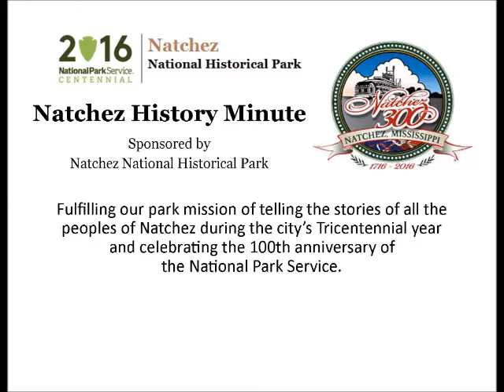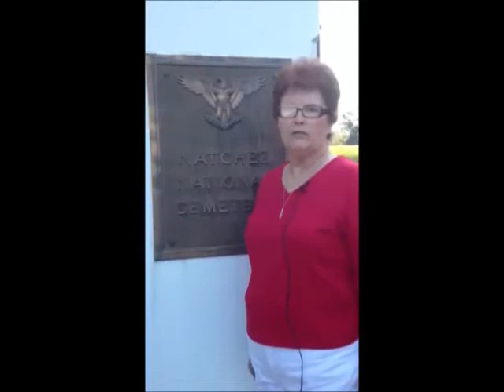Oct 30 In Permanent Dignity and Tranquility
Sharon Goodrich presents today's Natchez History Minute about the establishment of the Natchez National Cemetery in 1866, one of twenty-one created to assure that Union Soldiers would lie in permanent dignity and tranquility. Today, the cemetery is the final resting place for 8,309 soldiers, sailors and marines from every era since 1862, including one Medal of Honor recipient and men who perished at Pearl Harbor.